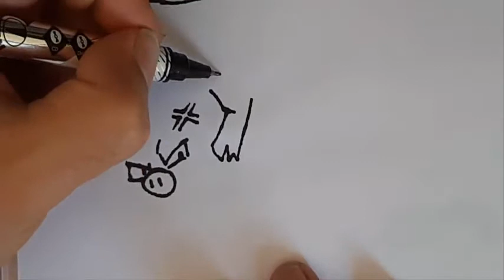Como Desenhar primeape pokemon